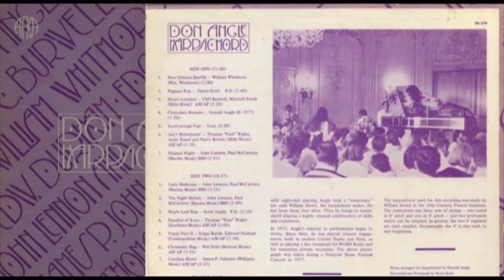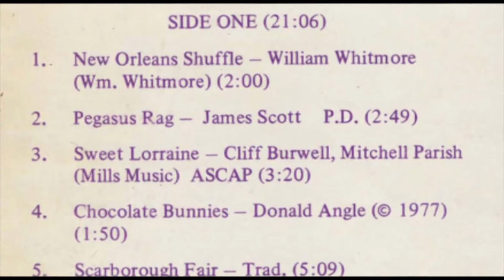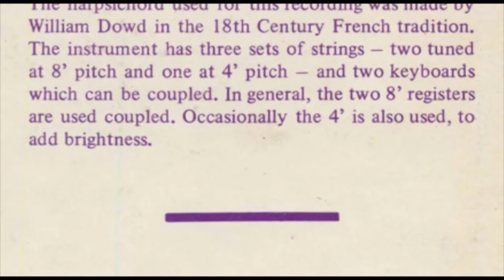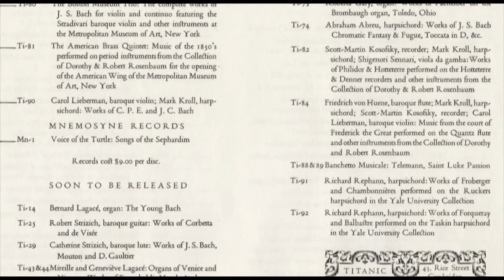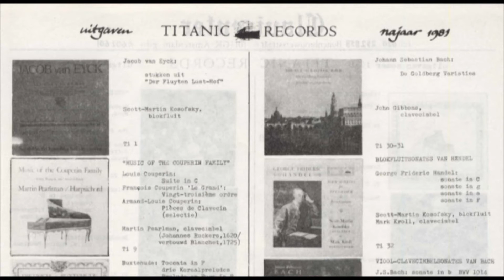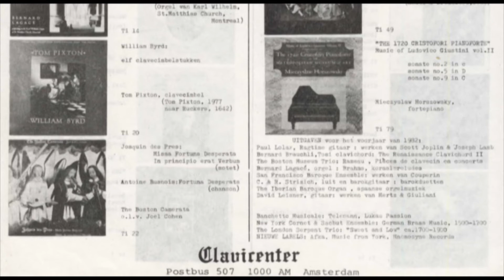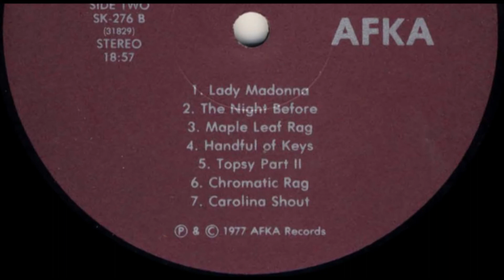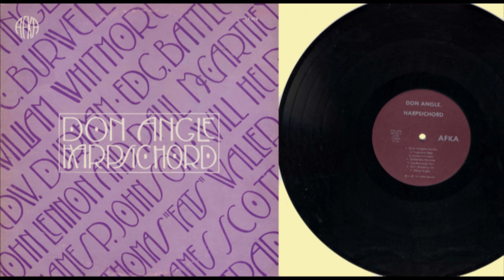Don Angle (harpsichord) Don Angle, harpsichord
Donald C. Angle, harpsichord, released 1977 by Afka records SK-276
Music arranged for harpsichord by Donald Angle
The harpsichord used for this recording was made by William Dowd in the 18th Century French tradition. The instrument has three sets of strings - two tuned at 8' pitch and one at 4' pitch - and two keyboards which can be coupled. In general, the two 8' registers
are used coupled. Occasionally the 4' is also used, to add brightness.
Thanks to Daniël, who let me browse the famous Daniël Beuman harpsichord collection (recording bought in 1981).

SIDE ONE (21'06)
00:00 1. New Orleans Shuffle - William Whitmore (Wm. Whitmore) (2'00)
02:05 2. Pegasus Rag - James Scott P.D. (2'49)
05:00 3. Sweet Lorraine - Cliff Burwell, Mitchell Parish (Mills Music) ASCAP (3'20)
08:22 4. Chocolate Bunnies - Donald Angle (© 1977) (1'50)
10:16 5. Scarborough Fair - Trad; (5':09)
15:25 6. Ain't Misbehavin' - Thomas "Fats" Waller, Andy Razaf and Harry Brooks (Mills Music) ASCAP (2'28)
17:54 7. Eleanor Rigby - John Lennon, Paul McCartney (Maclen Music) BMI (2'51)

SIDE TWO (18'57)
20:50 1. Lady Madonna - John Lennon, Paul McCartney (Maclen Music) BMI (2'25)
23:19 2. The Night Before - John Lennon, Paul McCartney (Maden Music) BMI (3'09)
26:32 3. Maple Leaf Rag' - Scott Joplin P.O'. (2'10) (Folies. Espagne duration incorrect)
30:09 4. Handful of Keys - Thomas "Fats" Waller (Southern Music) ASCAP (2'03)
32:16 5. Topsy Part II - Edgar Battle, Edward Durham (Cosmopolitan Music) ASCAP (2'10)
34:30 6. Chromatic Rag - Will Held (Melrose Music) ASCAP (2'55)
37:28 7. Carolina Shout - James P. Johnson (Williams . Music) ASCAP (3'32)

Recorded and Produced by Scott Kent .
Cover Design - Addison Lee
Backlirier Photo - Charlie Parker, Newport Daily News

Donald Angle started out when he was twelve, playing
piano and accordion for a country group which performed
at church picnics, carnivals, fire-company
dances, and did a regular show for the local radio
station. Some years later he came to Boston to attend
the (then) Berklee School of Music. In 1962, fed up
with night-club playing, Angle took a "temporary"
job with William . Dowd, the harpsichord maker. He
has been there ever since. Thus he brings to harpsichord
playing a highly unusual combination of skills
and experience.
In 1972, Angle's interest in performance began to
revive. Since then, he has played concert engagements
both in eastern United States and Paris, as
well as playing a live broadcast for WGBH Radio and
for numerous private occasions. The above photograph
was taken during a Newport Music Festival
Concert in 1977.